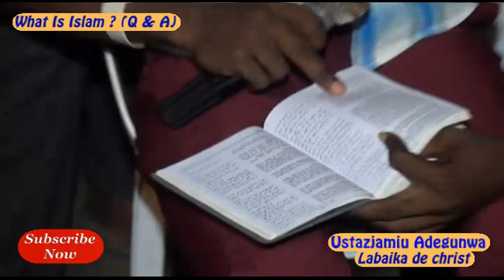ERRORS IN TRANSLATION - ABU RAIMAH MUST STOP THIS QURAN IN CIRCULATION TO SAVE MUSLIM UMMAH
ALL THE QUESTONS ASKED FROM USTAZJAMIU WERE ALL ANSWERED TO THE EXTENT PASROE SUNDAY AND PASTOR SADIQ BEEN SHORT OF WORDS AND AT THE END THEY UNDERSTAND WHAT ISLAM REALLY MEAN.